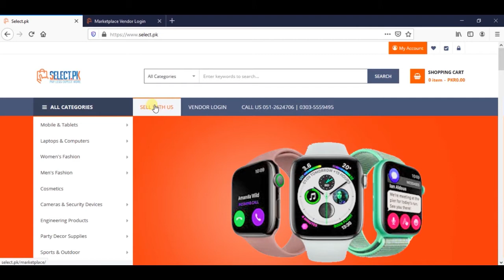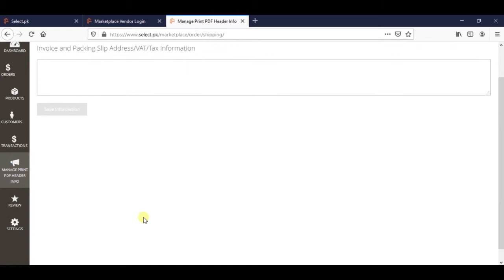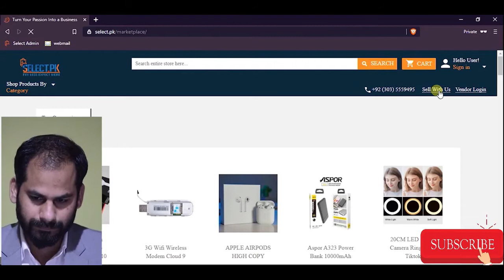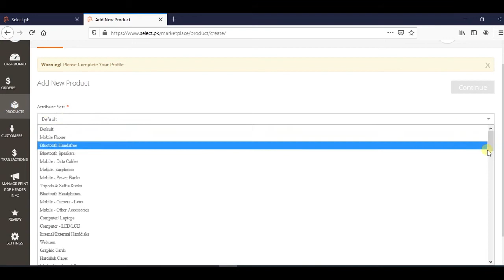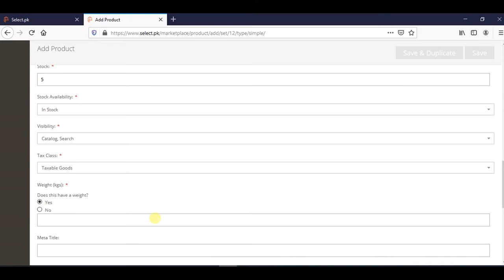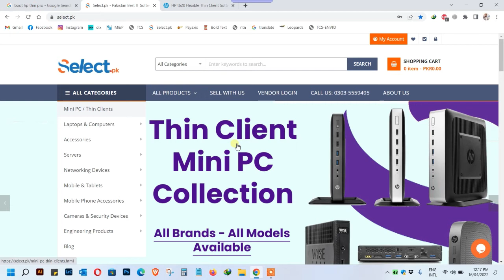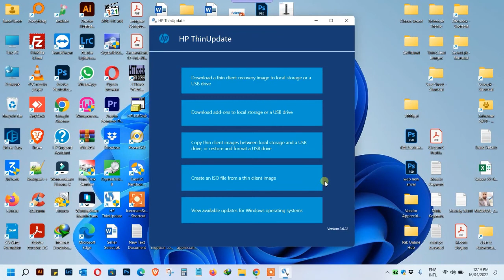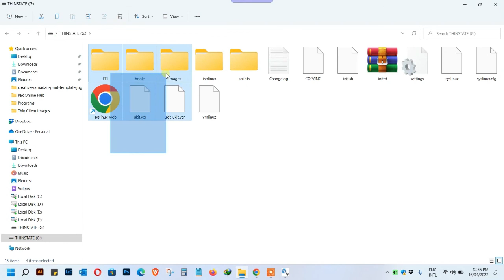Introduction of Select pk | Provide Complete Website Detail in this Video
1. Introduction of Select.pk
2. Why Select.pk is Different from Other Online Store in Terms of Customers Shopping Experience.
3. Seller Panel Review For Select.pk Sellers | Seller Center Support by Kiran Maqsood | in Urdu
4. How to Register as a Seller on Select.pk
5. How to Upload Products On Select.pk | Seller Center Support by Rana Umer | In Urdu
6. How to download and Boot the HP THIN PRO Operating System in USB Drive for all HP Thin Clients

All this content we have provided in this single video.